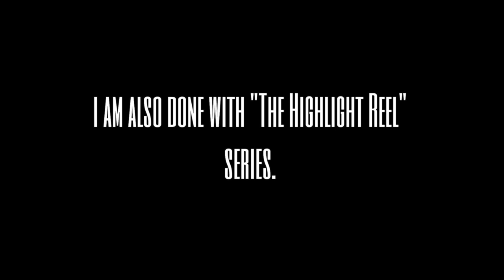The Final Fortnite Frenzy. (not clickbait) - Fortnite Frenzy #60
Give this video a 👍 if you enjoyed!
Turn on upload notifications so you don't miss a single upload!

➡ FOLLOW/ADD ME:
‣ PSN: itsKrispiez